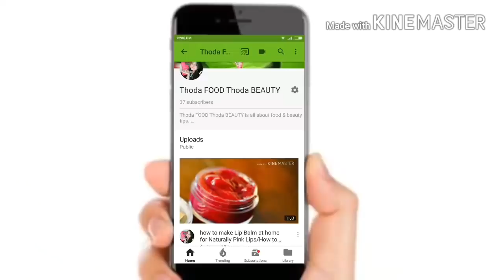Bharwa Mirch Recipe | Besan Ki Masala Mirchi Recipe | Stuffed Chilli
Bharwan Green Mirch